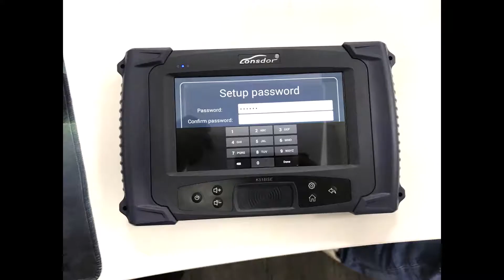LONSDOR UPDATE & ACTIVATION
In this video we show the Lonsdor K518ISE activation step by step.